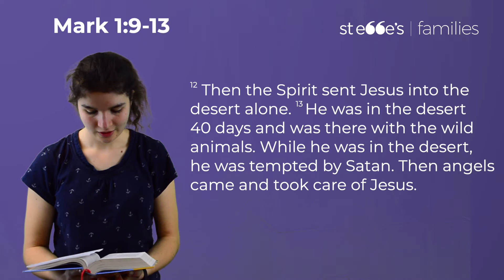The King is Here - Sunday Stories for Families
The King Is Here - Mark 1:9-13

Jesus came to John the Baptist to be baptised. When he was baptised, some strange things happened. These things happened to show that Jesus had been sent by God, for the mission of saving God's people from their sin.

Here are some questions to think more about the true story from the Bible:
1 - What happened when Jesus got baptised?
2 - How do the strange things that happened show that Jesus was sent by God?
3 - What was the mission God sent Jesus to do?
4 - Why was Jesus the only one who could do this mission?
5 - Why does it matter to us that Jesus came? Do you think you need saving? Why do you think so?
6 - How do you feel knowing that Jesus came to save you? What will you do about that?